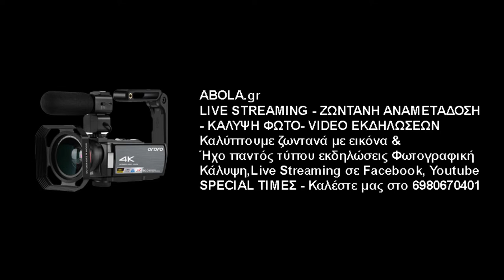A. Γεωργακόπουλος Α. Κυργοτάσης (Κ18 Χαραυγιακού)